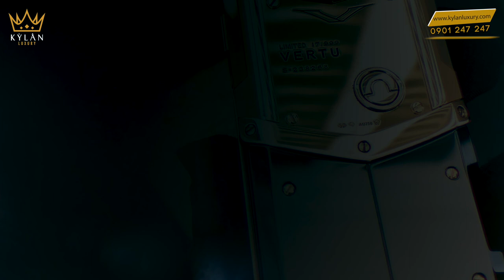Vertu Signature S Gold Alternative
TẤT CẢ SẢN PHẨM CỦA KỲ_LÂN_LUXURY ĐẢM BẢO 3 TIÊU CHÍ
✅ Nguyên bản
✅ Nguyên zin

💯 BÁC MUỐN ⁉️‼️
✅ Lên chức